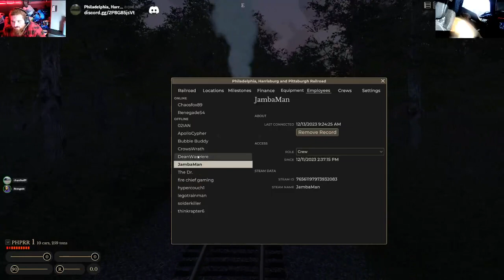Just another day of operations in Railroader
Just another day of running passenger and frieght operations in Railroader.